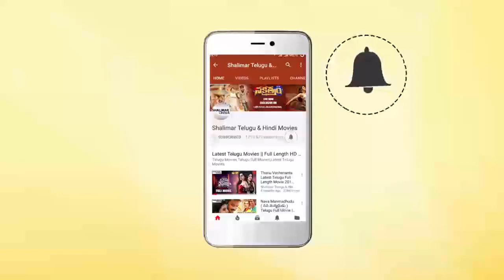Actress Payal Rajput Superb Speech At RDX Love Trailer Launch || Shalimarcinema